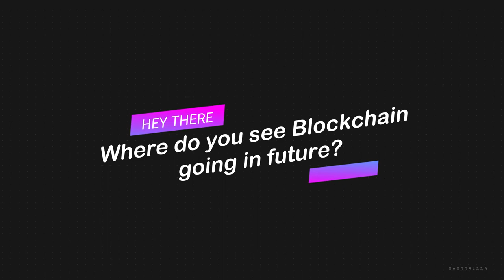ChainTalk Episode 2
In this episode we are hosting Oskar Giese, Managing Director of Unchain Bitcoin & Blockchain Convention.
Be with us if you wanna learn about:
Blockchain Technology
Status of Blockchain in Europe and especially in Germany
The relationship between digital transformation and blockchain
and the future of Blockchain